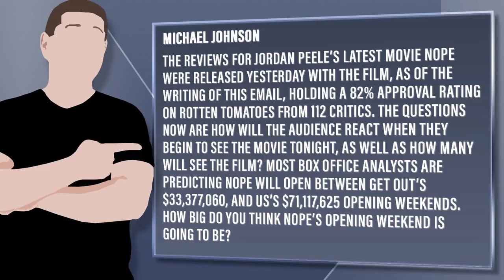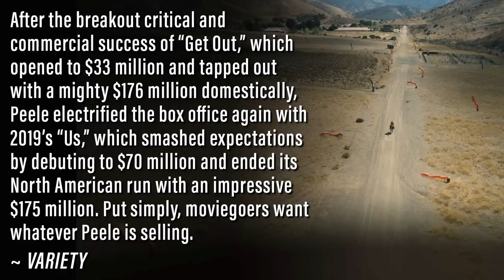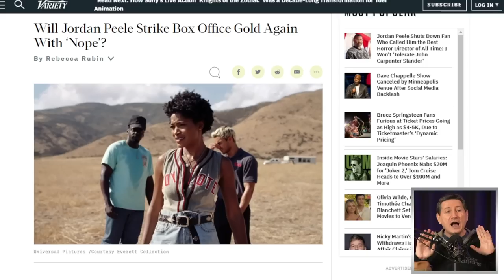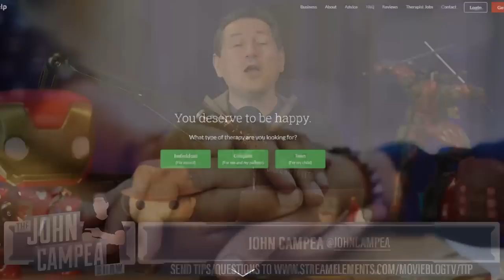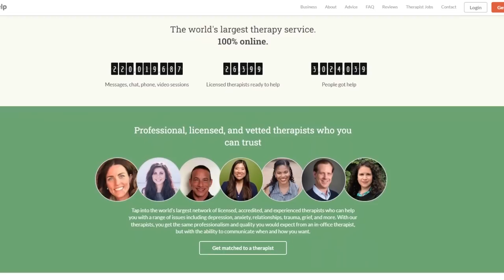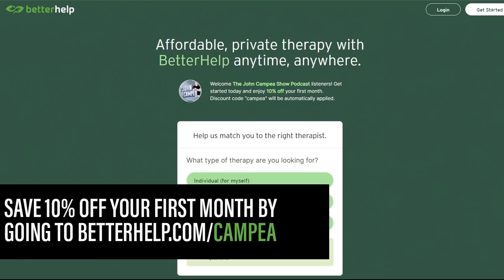How Much Nope Will Make Opening Weekend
Viewer Question:
Michael Johnson - The reviews for Jordan Peele’s latest movie Nope were released yesterday with the film, as of the writing of this email, holding a 82% approval rating on Rotten Tomatoes from 112 critics. The questions now are how will the audience react when they begin to see the movie tonight, as well as how many will see the film? Most box office analysts are predicting Nope will open between Get Out’s $33,377,060, and Us’s $71,117,625 opening weekends. How big do you think Nope’s opening weekend is going to be?

Mic pre-amps

Streaming Software
Wirecast Pro